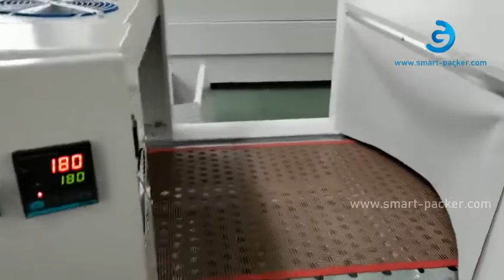Plastic board film wrapping automatic packaging machine with heating tunnel